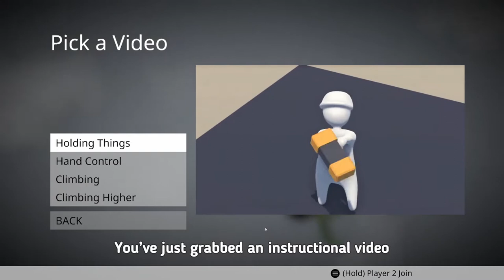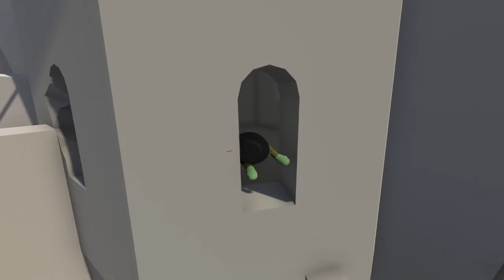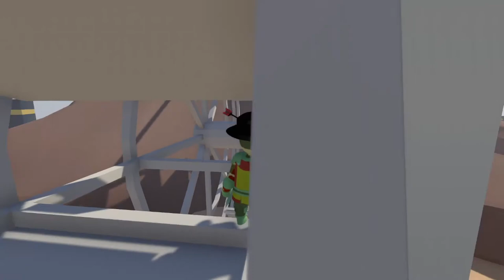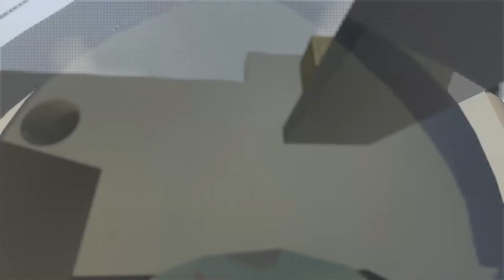HUMAN FALL FLAT ZwergenfürstLive 🔴 Speedrun Versuch * Streamaufzeichnung | 29.07.2020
Human Fall Flat im Live Lets Play - Ich versuche mich mal an einem kompletten Durchlauf und spiele die Standard-Maps von Anfang bis Ende durch und rede ein wenig mit euch im Stream Chat

6:51 Level 1 - Mansion
7:51 Level 2 - Train
10:19 Level 3 - Carry
12:10 Level 4 - Mountain
17:11 Level 5 - Demolition
27:09 Level 6 - Castle
1:05:17 Level 7 - Water
1:32:55 Level 8 - Power Plant